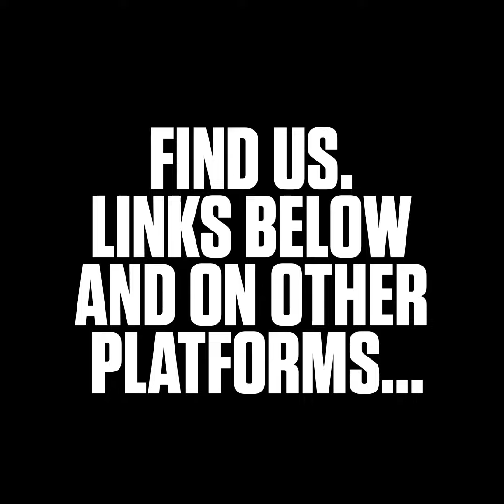Covid Mandates Are The Start Of A U.S. Social Credit System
What is the difference between soft and hard totalitarianism? Author Rod Dreher answers this important question.

For the full conversation with Rod Dreher find Mark's Podcast at MarkHarringtonShow.com or on your favorite streaming services.

✅ Apple Podcast
✅ Google Podcast
✅ Stitcher